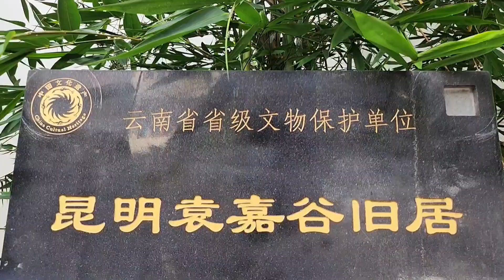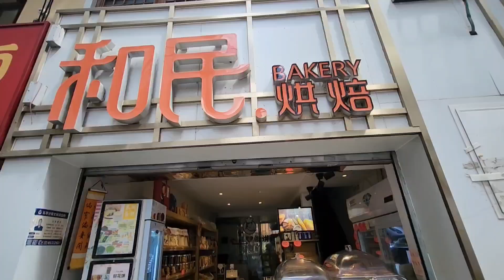Vân Nam 5 - 昆明 City Walk [Du học Trung Quốc 119] || Ylanka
Vân Nam - 昆明 City Walk [Du học Trung Quốc 119] || Ylanka

Mình đến với Kênh bằng niềm đam mê, đương nhiên trong quá trình thực hiện video không thể tránh khỏi những sai sót ngoài ý muốn. Tuy nhiên, mình sẽ cố gắng để khắc phục và cho ra những video ngày một tốt hơn. Cảm ơn các bạn nhiều! ❤

© Bản quyền thuộc về Y - LANKA.
© Copyright by Y - LANKA